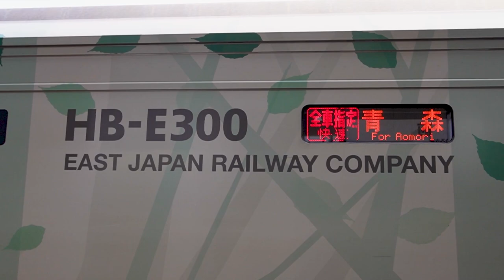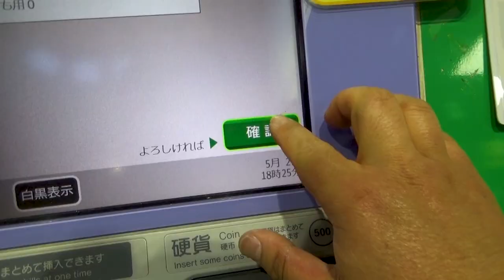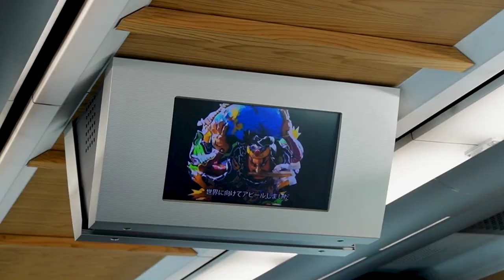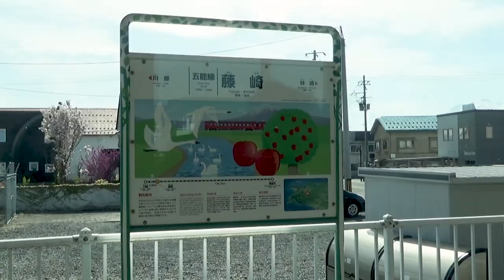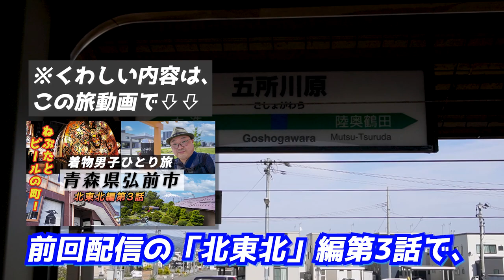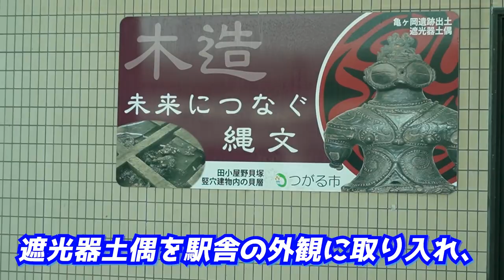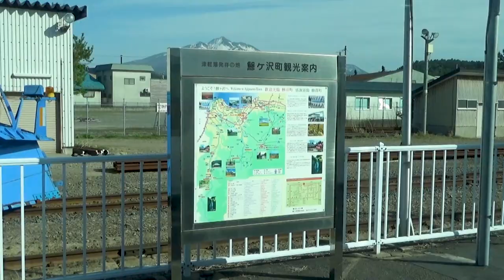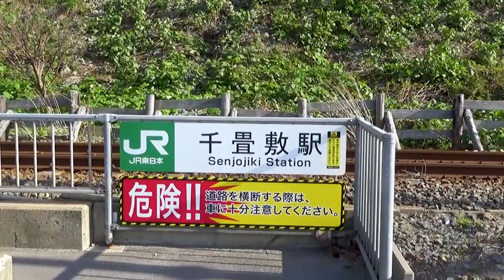【リゾートしらかみ4号乗車記〈弘前⇨秋田〉】約4時間30分の五能線列車旅！ 壮大なる日本海の絶景を求めて!!《北東北編#4》 / A train trip with Resort Shirakami.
『【リゾートしらかみ4号乗車記〈弘前⇨秋田〉】約4時間30分の五能線列車旅！ 壮大なる日本海の絶景を求めて!!《北東北編#4》』です。

💮今作での訪問先&乗車した列車と路線
JR五能線、リゾートしらかみ4号(橅)、弘前駅、川部駅、藤崎駅、五所川原駅、木造駅、鯵ヶ沢駅、千畳敷駅、千畳敷海岸、岩館駅、能代駅、東能代駅、八郎潟駅、秋田駅

00:00 アバンタイトル / Avan Title
00:15 オープニング / Opening
01:22 出発直前 / Right before boarding the "Resort Shirakami".
03:36 ありがとう、弘前！ / Good-bye, Hirosaki City!
04:57 本格的な五能線の旅へ / The sightseeing train journey by Gono Line finally began!
10:39 日本海の絶景を求めて / For meeting the awesome view of Japan sea.
13:55 ただいま、秋田県 / Crossing over the prefecture border, I went into Akita.
17:03 エンディング / Ending.
17:42 エンドカード / End screen.

▶️撮影機材: ZV-E10L、HDR-CX680(Sony製)
▶️編集ソフト: Adobe Premiere Pro

 This travel video is the 4th episode of the "Railway journey to Northern Tohoku region" edition.
 The main theme of this time is, the sightseeing train journey by "Resort Shirakami".
 This train is a temporary rapid train, and runs on Gono Line mainly on weekends.
 In particular, the magnificent scenery that can be seen on the long section running along the Sea of Japan is sure to impress you.